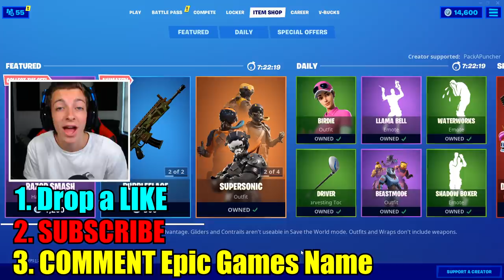Fortnite Season 3 FREE Rewards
NEW FORTNITE LIVE EVENT REWARDS!

We are SO close to the Fortnite Battle Royale Doomsday Live Event! It is going to be a crazy live event and there’s even going to be some free rewards from it! Season 3 is also only a few days away so we have tons of information about that as well! Enjoy the video! :D

Fortnite Support-A-Creator Code: PackAPuncher

I am an Epic Games Partner! Use Code PackAPuncher

Family Friendly, PG, Kid-Friendly Content :)